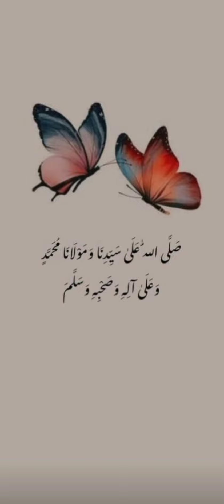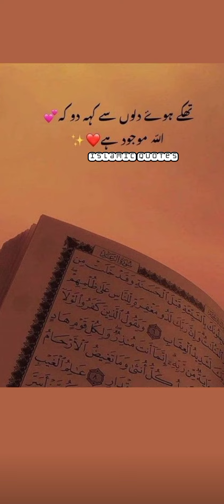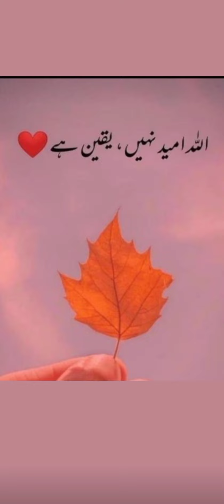Life changing best islamic Quotes/ Heart Touching islamic Quotes/Best lines/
best islamic Quotes/ Heart Touching islamic Quotes/Best lines